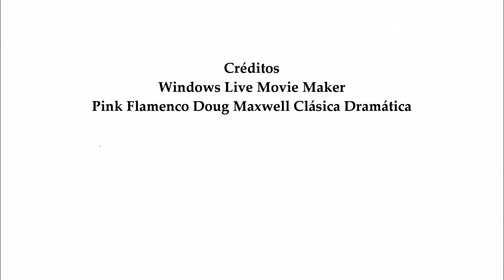2018_01 zAkAtYn 05 Reyes Magos de Oriente a Caravaca de la Cruz visitas a centros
by zAkAtYn |  La Concejalía de Festejos del Ayuntamiento de Caravaca de la Cruz, con motivo de la llegada de SS.MM. Los Reyes Magos de Oriente a Caravaca de la Cruz, ha programado las siguientes visitas para mañana, viernes 5 de enero: -11.15 horas. Servicio de Estancias Diurnas (SED) de Hogar de Personas Mayores -12.00 horas. Residencia de Ancianos -13.00 horas. Centro de día APCOM -16.30 horas. Hospital Bernal -17.00 horas. Hospital Comarcal del Noroeste -18.30 horas. Inicio de la Cabalgata de Reyes por el recorrido tradicional...